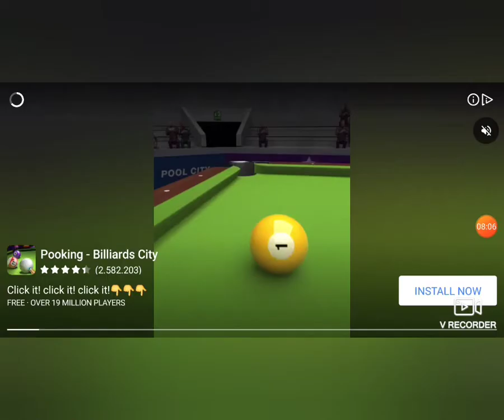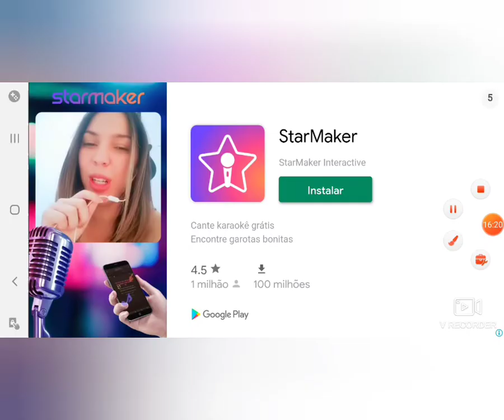GAME 🎮🎱🪄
eu🤦😷 febre tosse paciência remédio toma já também marido, tempo vento ar nuvem pode acontecer gripes.. cuidar máscara mão álcool gel 70%